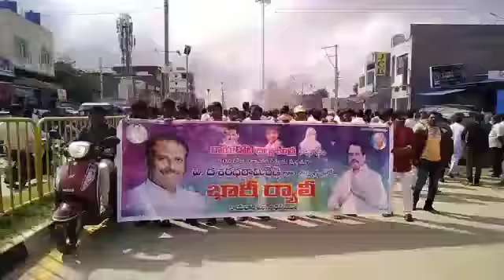9 March 2021(5)